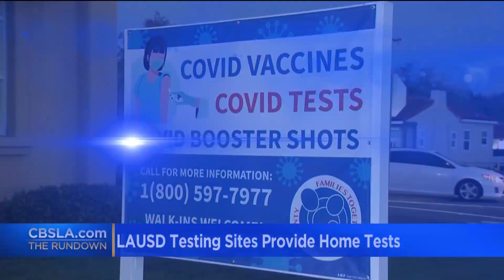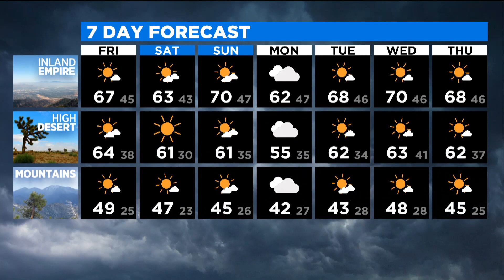CBSNLA: The Rundown (Jan.6 AM Edition)